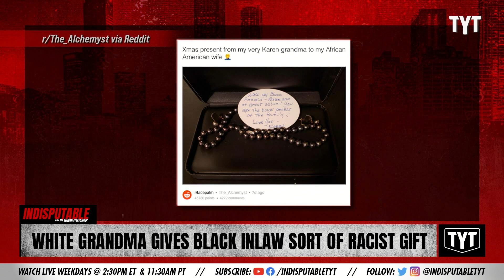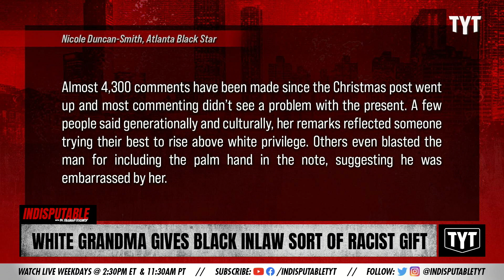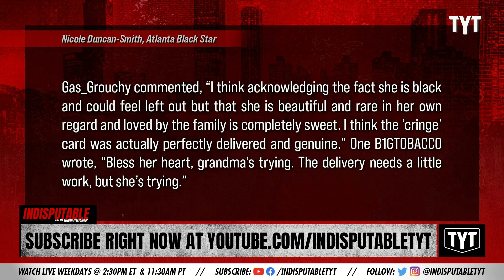White Grandma Gives CRINGE Gift To Black In-Law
A White grandma gives a cringy gift to a Black in-law. Dr. Rashad Richey discusses on Indisputable.

"A Christmas gift from an older white in-law to a Black woman has caused an uproar on social media. Many believe that a post about a holiday present suggests that the grandmother was making a racial microaggression, instead of acknowledging the valuable gift as a sweet gesture of her love."

Hosts: Adrienne Lawrence, Jackson White

Cast: Adrienne Lawrence, Jackson White

211229__ID02